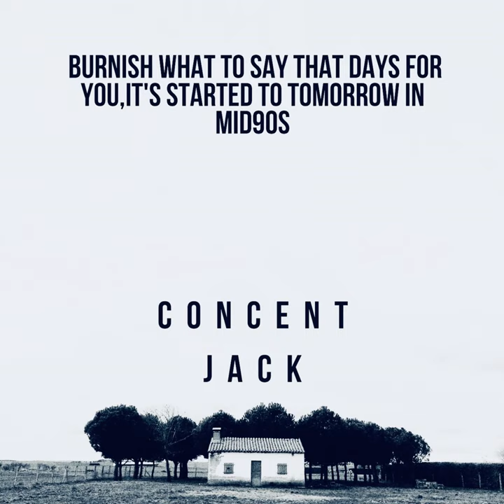morning wants the sun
morning wants the sun · Concent Jack

BURNISH WHAT TO SAY THAT DAYS FOR YOU, IT'S STARTED TO TOMORROW IN MID90S

Lyricist: furukawa satoshi
Composer: furukawa satoshi